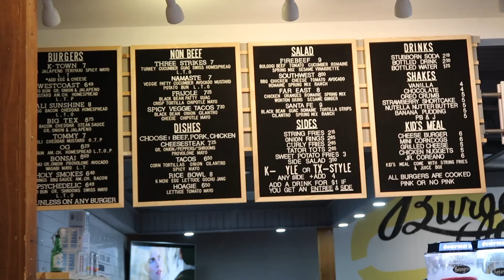TRYING LA BURGERS IN TEXAS!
THIS VLOG WAS FILMED BEFORE EVERYTHING WAS SHUT DOWN DUE TO COVID-19

STAY SAFE!